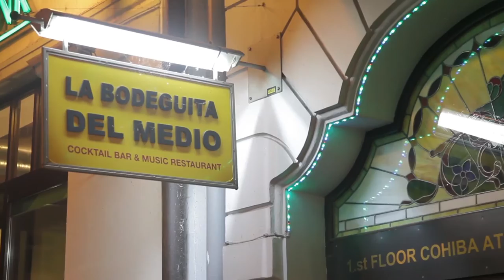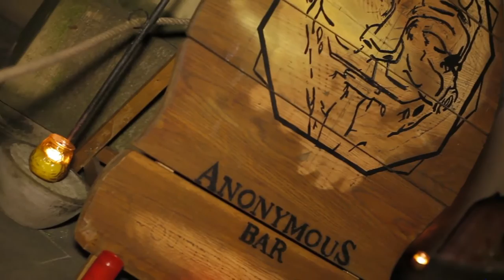Lorena Vásquez 3 dny v Praze